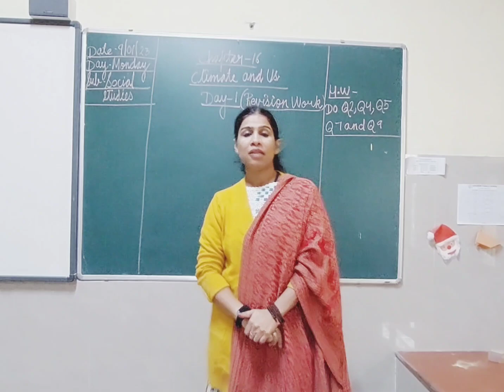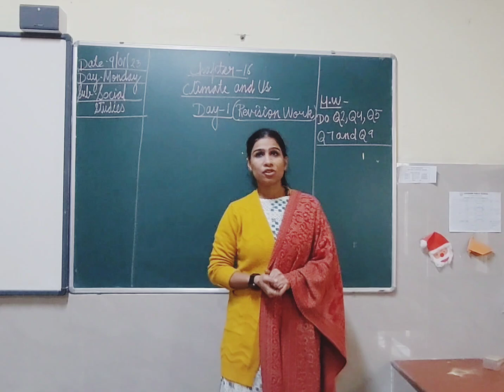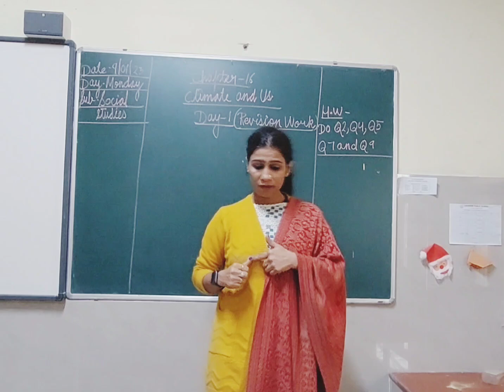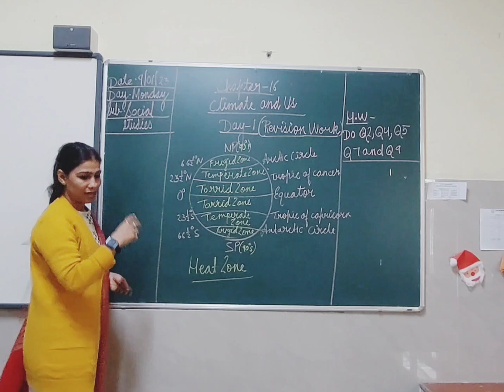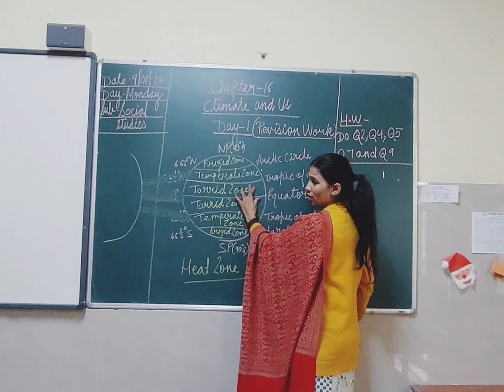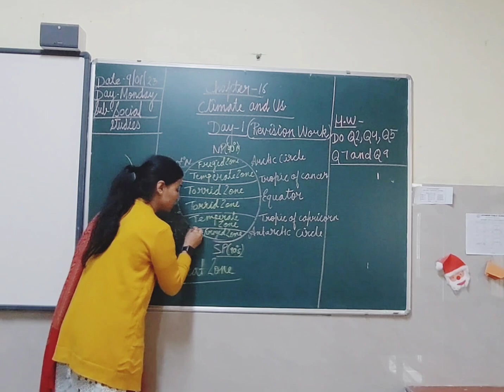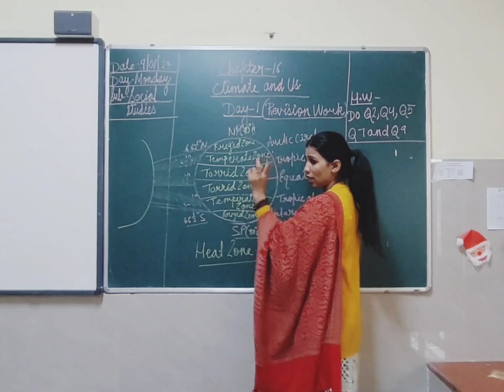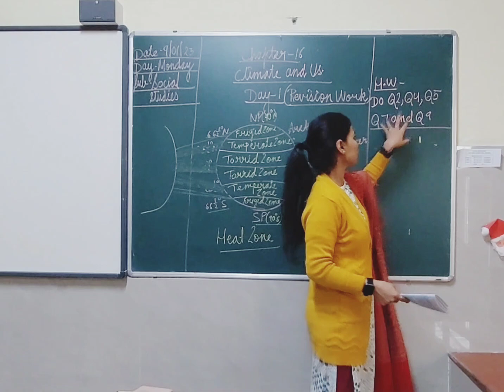chapter 16, REVISION, climate and us (part 1)